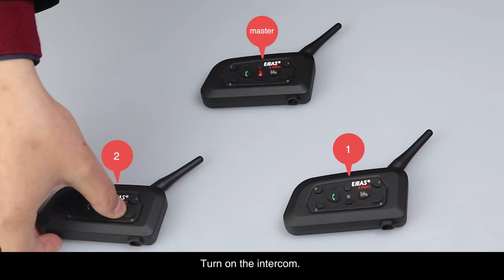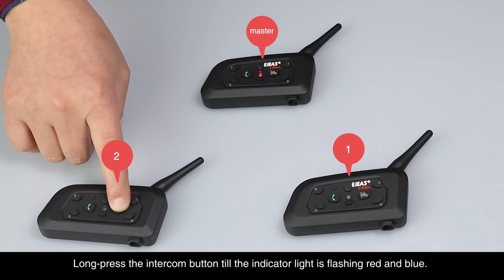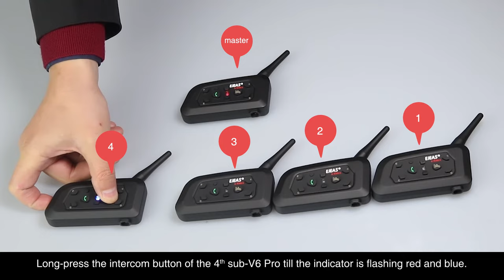EJEAS V6 Pro | Pair six V6 Pro | motorcycle helmets bluetooth intercom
This video teaches you how to pair six Vnetphone V6 Pro motorcycle helmets bluetooth intercom step by step.

I know, the user manual always confused you, so we made this video to teach you, just follow the steps and you'll find, wow, so easy!